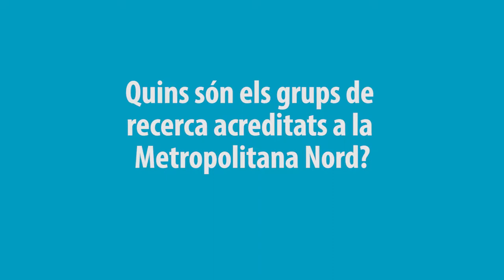Unitat de Suport a la Recerca - II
Presentació dels diferents grups de recerca que l'integren